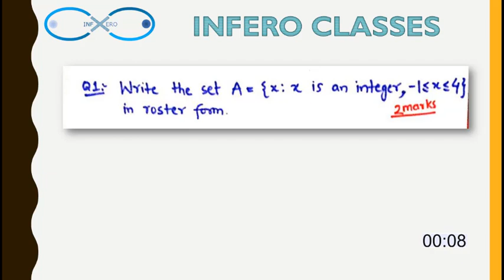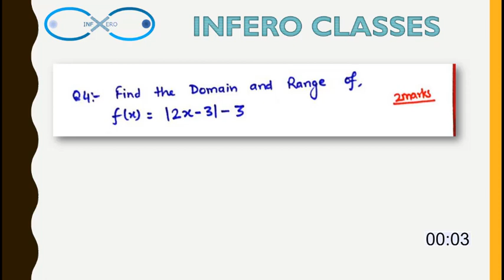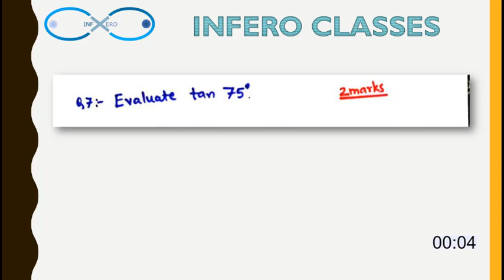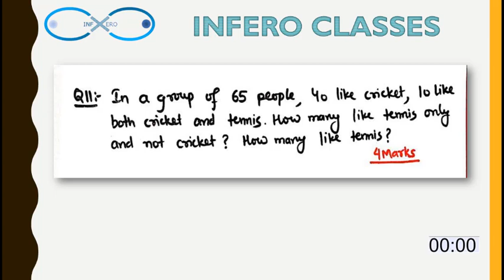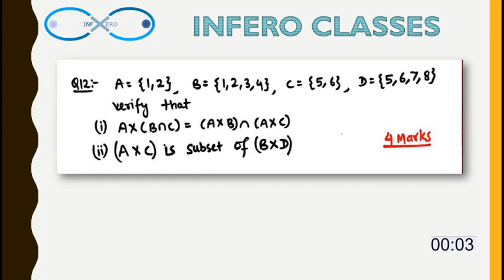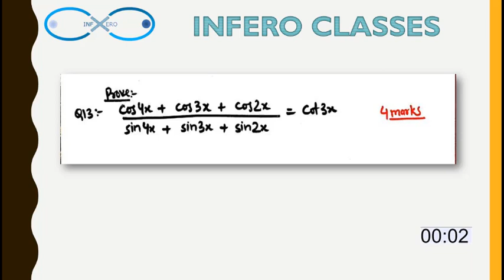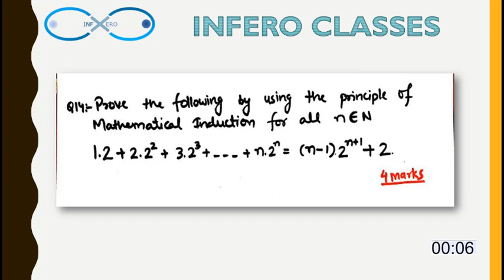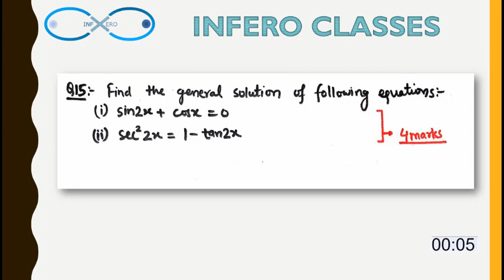Mathematics test for Class 11th on 3rd july @1 PM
Important Instructions:

Syllabus Asked in the test: Class 11th Chapters: Sets, Relation and Function, Trigonometric Functions, Principle of Mathematical Induction.
Q.1-Q.10 Carries 2 Marks each and time of 2 minutes for the same will be provided.
Q.11-Q.15 Carries 4 Marks each and time of 6 minutes for the same.
Total marks-40
Total time-50 minutes.
Solution is provided after the test is over.